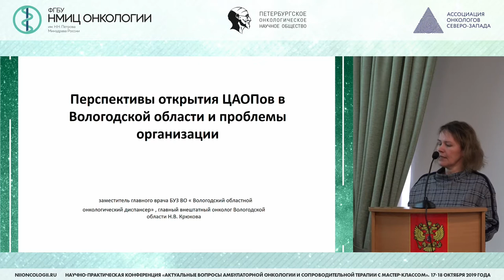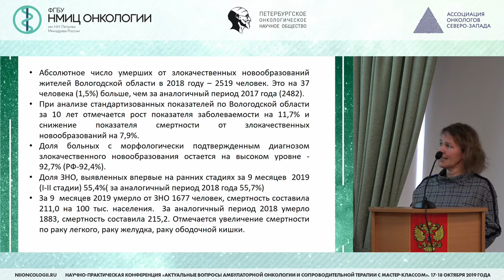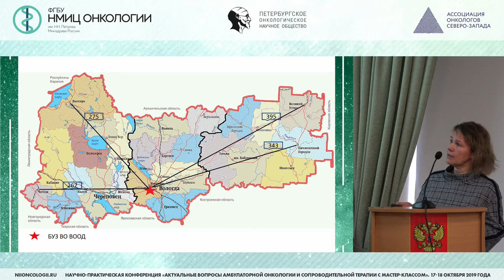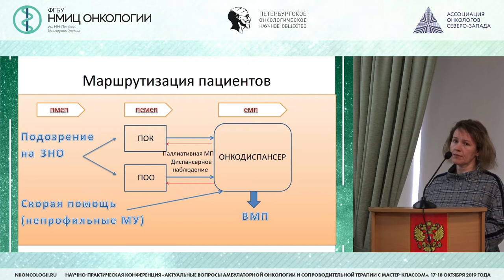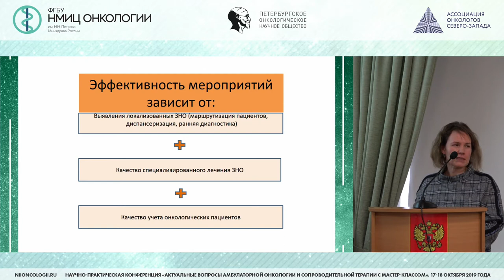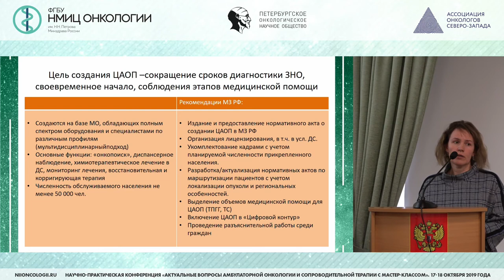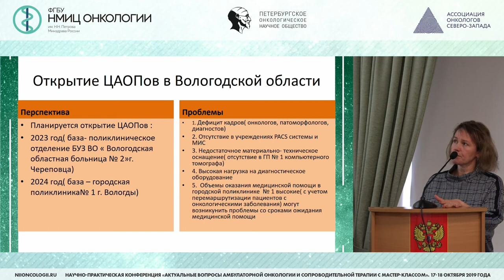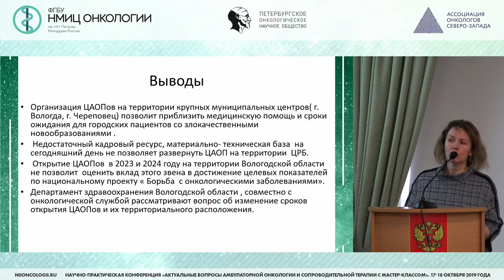Перспективы открытия ЦАОПов в Вологодской области и проблемы организации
Крюкова Надежда Валерьевна – заместитель Главного врача ГБУЗ ВО ВООД, г. Вологда